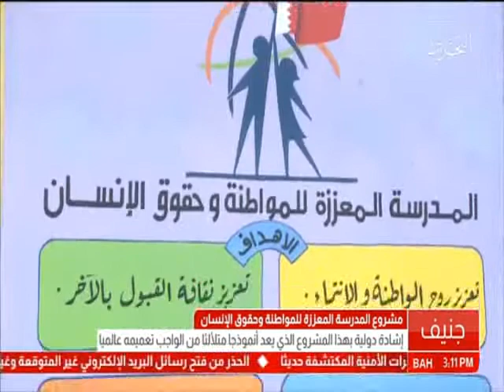البحرين: تقرير: مشروع المدرسة المعززة للمواطنة وحقوق الإنسان